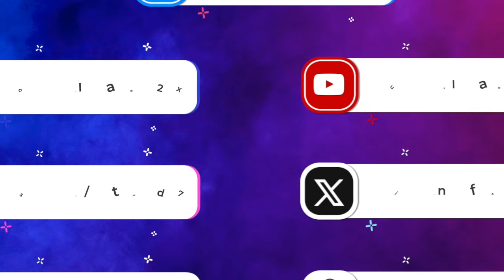दिल्ली कूच करने फ़रीदाबाद के किसानों को पुलिस ने रोका!